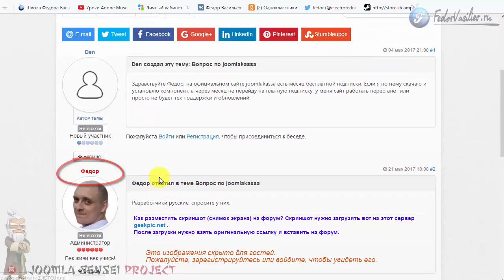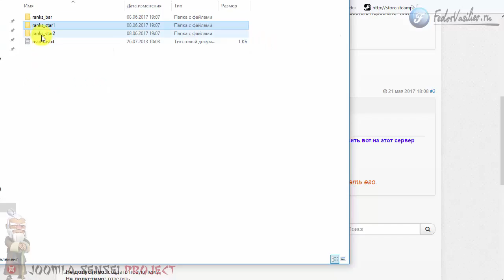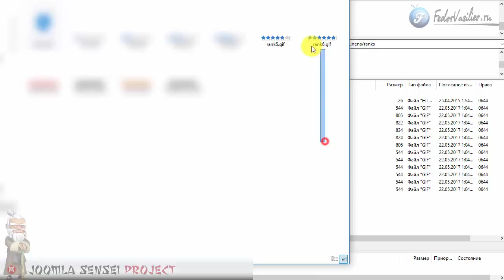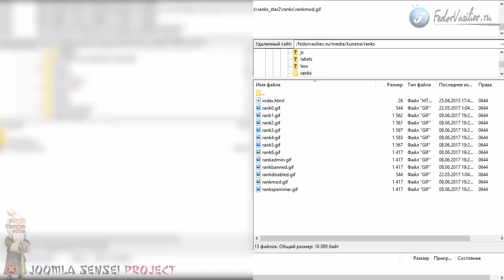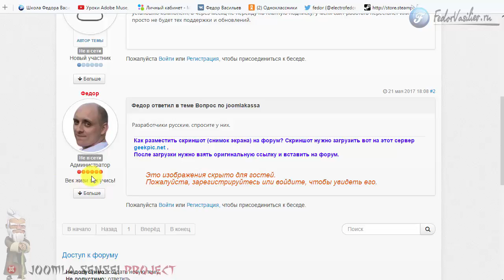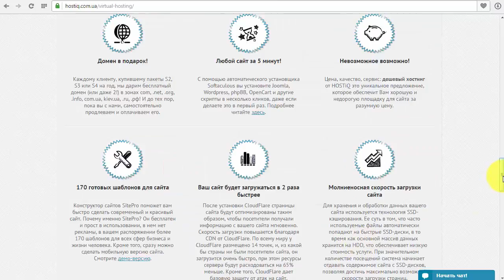133.Новые ранг-иконки для Kunena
В этом видео я подготовил для вас красивые ранг иконки, на смену стандартным иконкам форума Kunena.